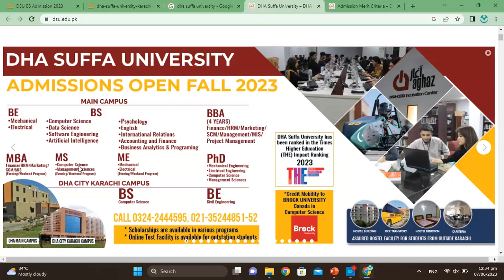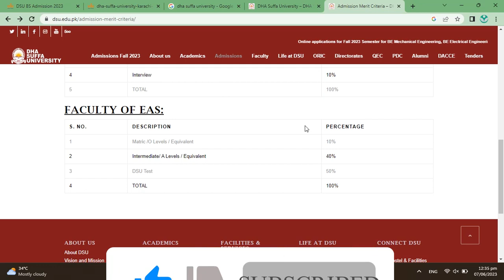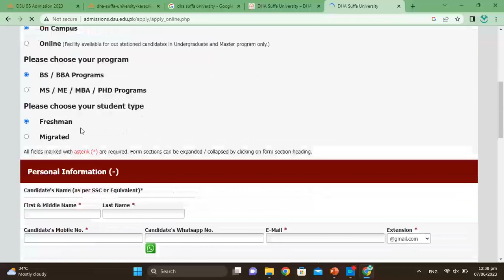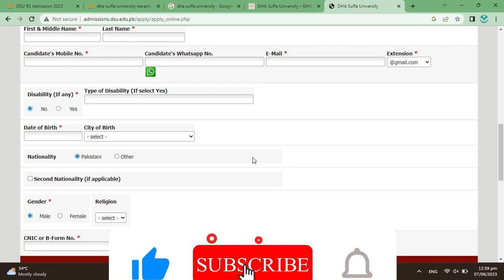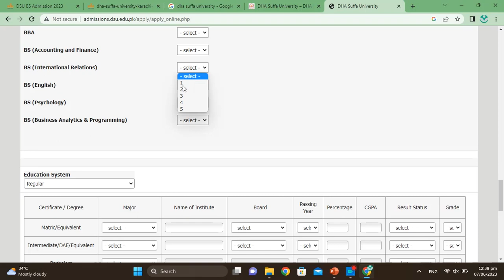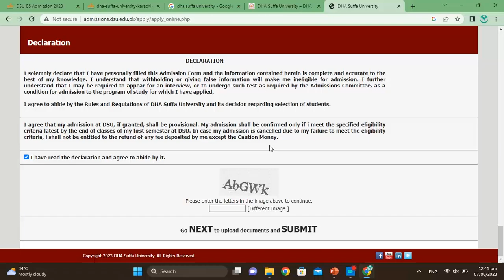Dha Suffa University admission 2023 ||How to Apply Dha Suffa University admission 2023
Dha Suffa University(main Campus) Karachi admission office has announced that admission are open for session 2023. Online Admission applications are invited for follwoing Undergraduate Bachelor degree Programs.
BBA degree in Business AdministrationBE degree in ElectricalBE degree in MechanicalBE degree in CivilBS degree in Computer ScienceBS degree in PsychologyBS degree in EnglishBS degree in International RelationsBS degree in Data ScienceBS degree in ArtsBS degree in Finance & AccountingBS degree in Business AnalyticsBS degree in Software Engineering
How To Apply for Dha Suffa University(main Campus) Admission 2023:
Interested applicants are informed that Dha Suffa University(main Campus), Karachi admission are open and you can submit the applicaiton at the earliest time. Detailed Application Process Eligibility criteria, How to apply Online for Admission and Contact details are mentioned in the institute's official advertisement below and can also be found online at official website dsu.edu.pk
It is highly recommeded to contact the admission office for further details.

Dha Suffa University(main Campus) DSU Karachi Admission 2023 Last date
Last date to apply for Dha Suffa University(main Campus) DSU Karachi admission 2023 is 01 July, 2023